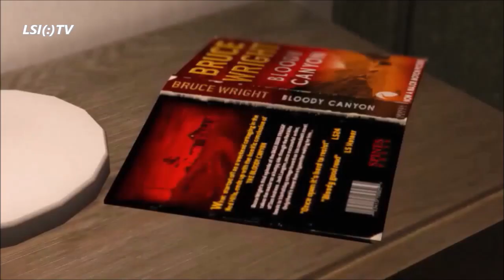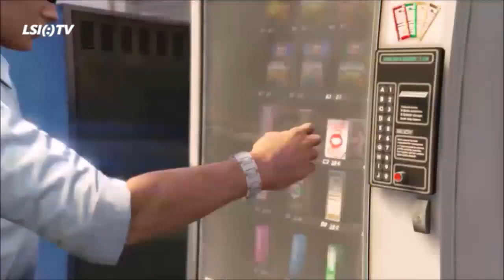AGENT OF SEVENTH | Kapitel 67 Was tut man nicht alles (ehm. TheLife)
Während Ibrahim, Layla und die andern Agenten in El Gordo im alten Verbindungs Haus von Phi Eta Beta geblieben sind soll Abigail in Los Santos für Ibrahim eine kleine Mission erledigen...